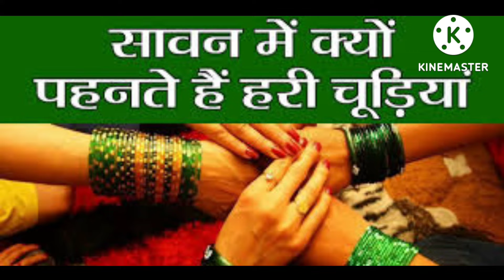सावन में हरी चूड़ियां पहनने के पीछे छिपा राज...|Women wear green bangles in Sawan why?